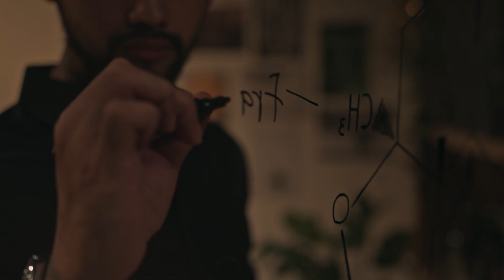ULTIMATE INSTINCT LIMITLESS ATTRACTION TEASER VIDEO SCENTPLUS PARFUME INDONESIA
COMING SOON ON SCENTPLUS OFFICIAL